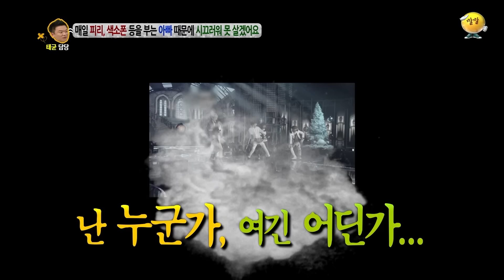매일 피리, 색소폰 등을 부는 아빠 때문에 시끄러워 못 살겠어요 [안녕하세요] | KBS 130325 방송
대국민 토크쇼 안녕하세요!

- 출연자 : 신동엽, 이영자, 정찬우, 김태균, 김우빈, 현우